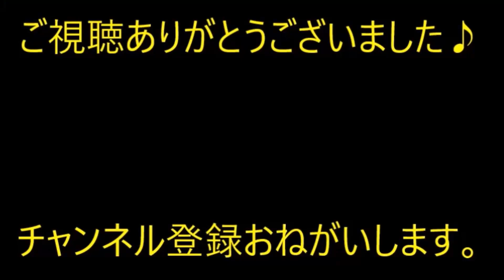【修羅場】 ０時過ぎに家のチャイムがなった。女『お待たせしました』俺「え？」女『山田さんのお宅じゃ？』彼女に浮気疑惑をかけられた…【痛快・スカッとジャパン】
※動画音楽
　LAMP BGM　様